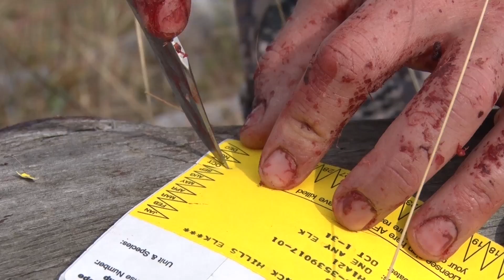Run2Gun TV S3E1 Seg4-South Dakota Elk Hunt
13 years of applying for a coveted South Dakota Elk tag! No stone will be left unturned when preparing for this hunt!